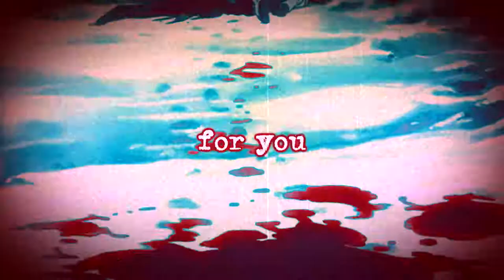Lost Boy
So I recently read Lost Boy by Christina Henry and it is really good I hate it please read it anyway I made this as a vent I guess?